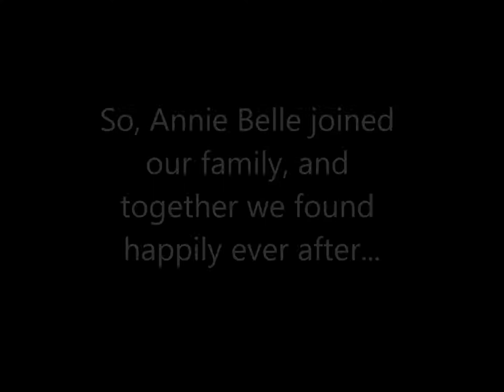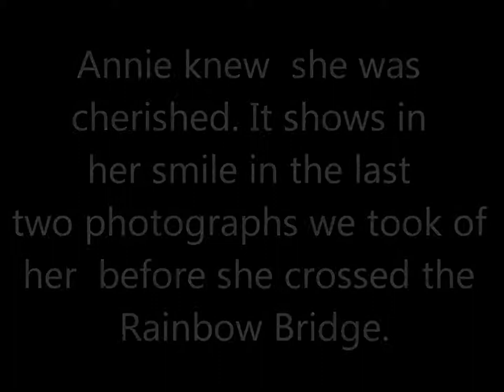Tribute to pound puppy Annie Belle, AKC CGC, TDI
Annie Belle was abused and maimed by the hateful people who owned her before she joined our family. They used her as a bait dog in their dog fighting operation.  They put a rubber band around her rear leg at the joint until it rotted off, leaving her a tripod amputee. They bred her repeatedly. Finally, she escaped with the last ounce of her strength and literally crawled across an icy road toward the animal control officer. We adopted her off death row at the pound in November 2003, and she brought us joy, love, and companionship until she passed away peacefully in my arms in May 2013, at age 15-16 years. She loved visiting the elderly at the assisted living home, but her favorite person in the entire world was her BFF, my grandmother, with whom Annie lived. They were tight friends. Annie had every reason and right to be bitter and distrustful of people after the abuse she endured before we found her, but she was the most gentle, kind, empathetic, wise old dog in the world, and she didn't let the past define her future. She opened her heart and she poured out love. She is missed, but never forgotten. Annie Belle, AKC CGC, TDI (c. 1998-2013)